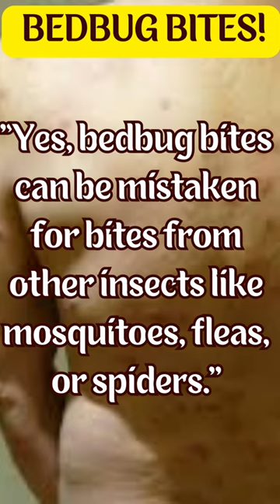"Unveiling the Hidden Truth: Shocking Facts About Bed Bug Bites Revealed!"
Are you aware of the hidden dangers lurking in your home? In this eye-opening videos, we uncover the shocking truth about bed bug bites that will leave you astounded. Join us as we reveal the surprising facts and dispel common myths surrounding these pesky pests.